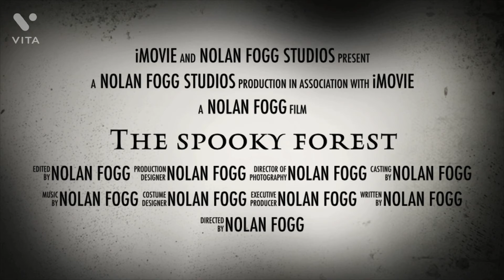My movie trailer not a real movie